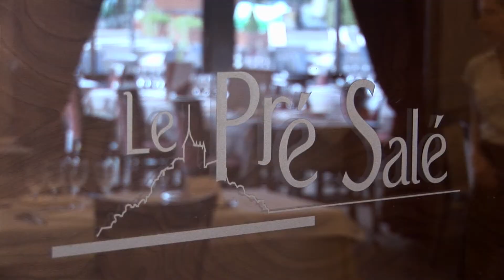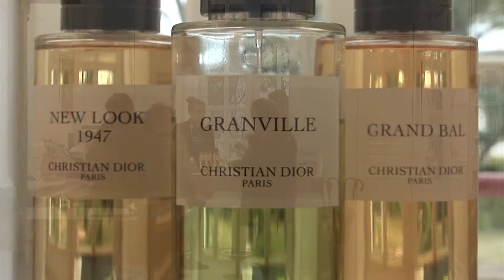Baie du Mont-Saint-Michel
Deux jours exceptionnels dans la baie du Mont-Saint-Michel.